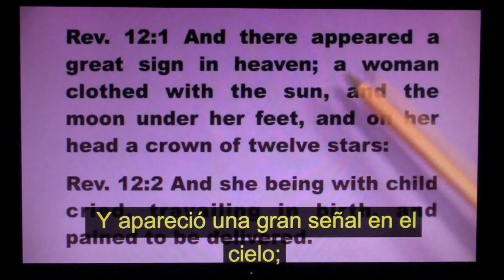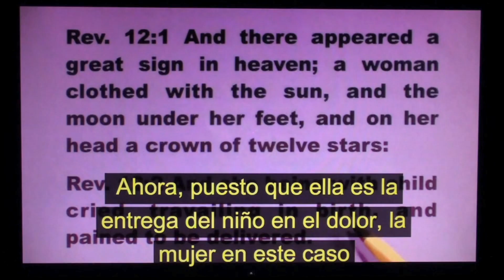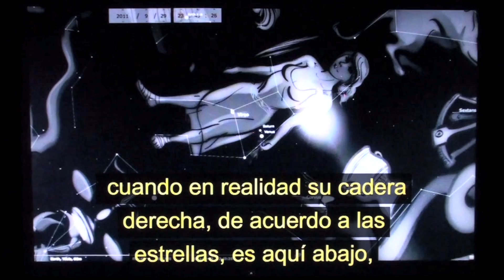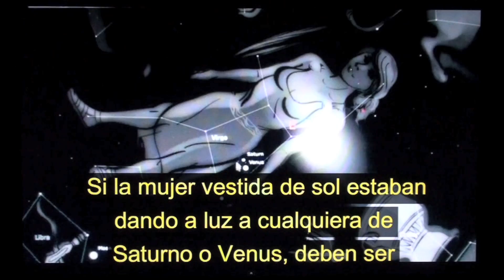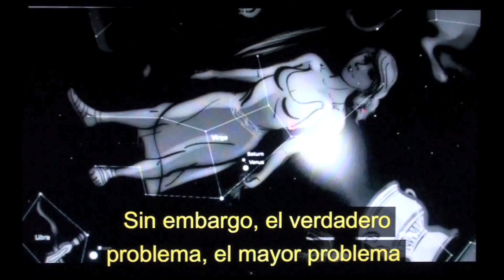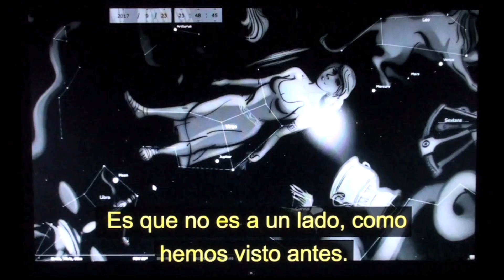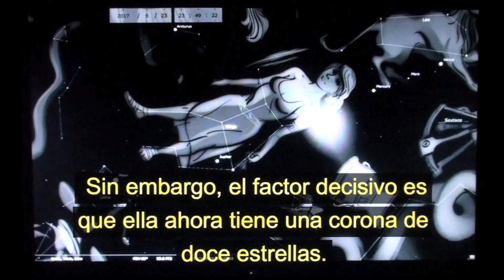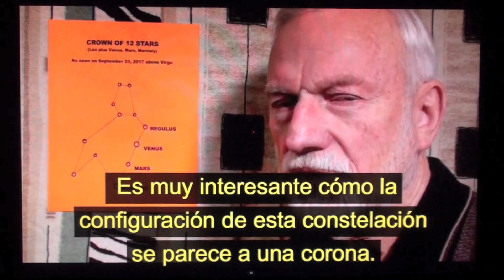"Mujer vestida del sol" se encuentra en "Stellarium"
Programa informático revela la fecha de señales en las estrellas.